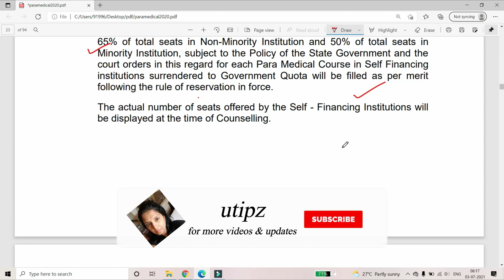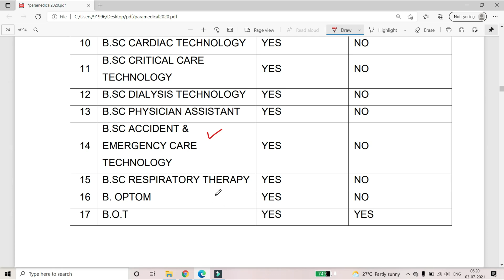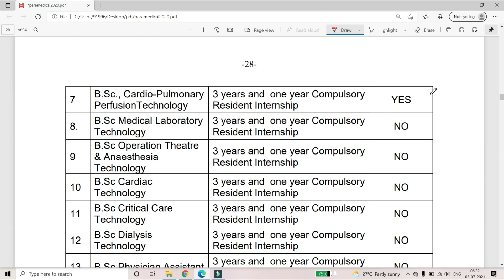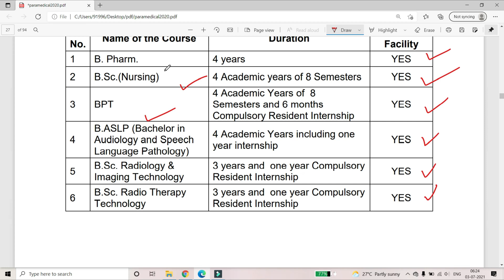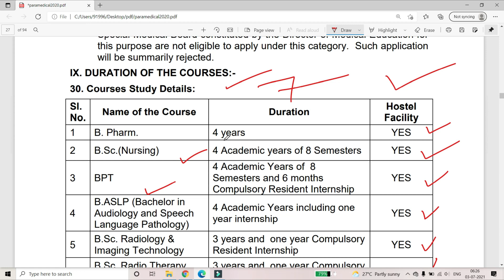Paramedical Admission & Counselling | Paramedical Hostel Facilities Details| Paramedical Courses